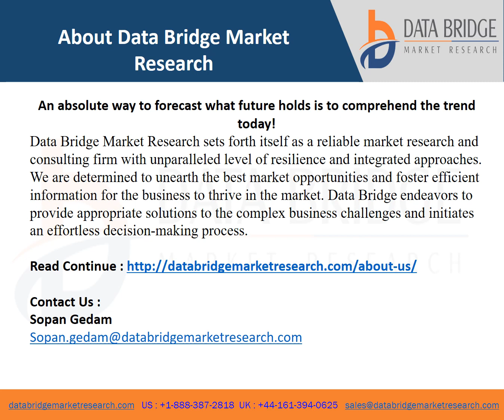Global Ascorbic Acid Market report video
Global Ascorbic Acid Market grow at a CAGR of 5.10% for the forecast period of 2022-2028.
 Ascorbic acid serves as an antioxidant for the body and is a key diet supplement for many. It helps in repairing of tissues and aids enzymatic production.